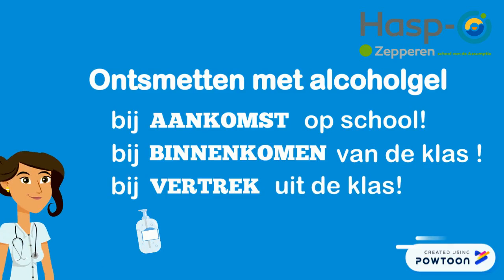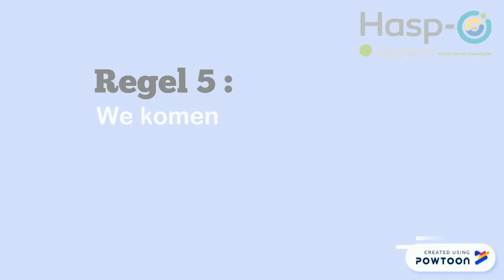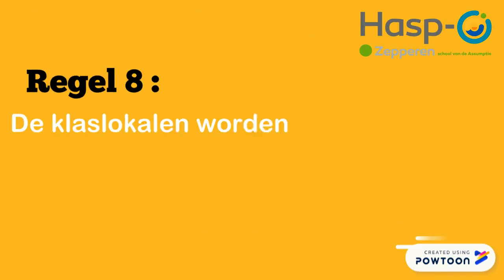Hasp-O Zepperen - heropstart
Beste leerlingen
Beste ouders

We kregen groen licht om onze school veilig te laten herstarten. Vanaf maandag 18 mei keren onze laatstejaars terug naar school voor een of meerdere halve dagen contactonderwijs op school. Dit is een bijzonder moment! Na meer dan 2 maand mogen we van de overheid onze 6e- en 7e-jaarsleerlingen terug op school verwelkomen, ook al zal dit onder zeer strenge veiligheidsmaatregelen gebeuren.

We vinden het natuurlijk heel erg spijtig dat het momenteel enkel onze laatstejaars zijn die mogen terugkomen. Alle leerlingen die niet terug naar school mogen komen, krijgen verder les via afstandsonderwijs. Inmiddels voorzien we ook nog opvang voor onze eigen leerlingen in bijzondere omstandigheden, of van wie beide ouders uit huis moeten werken.

Voor we in de praktische richtlijnen duiken, wil ik nog even benadrukken dat leerlingen die nood hebben aan een babbel, zich zorgen maken of zich verdrietig voelen, altijd terechtkunnen bij ons zorgteam. Stuur een Smartschoolberichtje naar Machteld Thijs, Vanessa Seyler en Steven Mulkers, en zij contacteren je. Ook bij de CLBch@t kan je terecht (op

Hoe verloopt alles vanaf 18 mei?